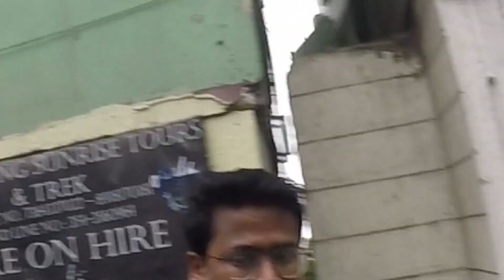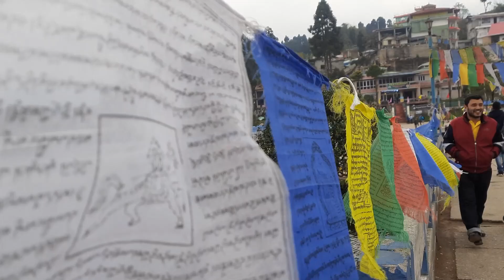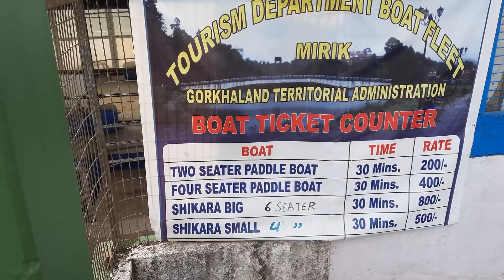Kolkata to Darjeeling by scooty || নেপাল ভ্রমণ || Darjeeling tour 2023 || Ep - 5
Darjeeling tour by scooty - বিদেশ ভ্রমন স্কুটি নিয়ে Ep-5

video highlights
Nepal Border - Foreign tour by scooty - বিদেশ ভ্রমন স্কুটি নিয়ে

Hi